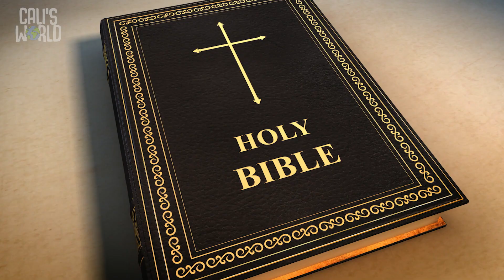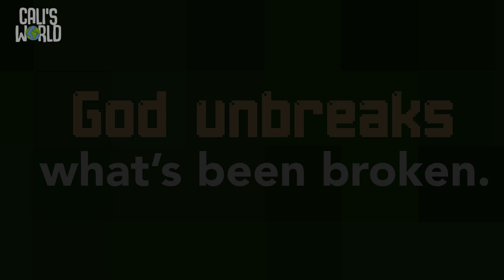Preschool | June 11, 2023 | Fellowship Kids TV